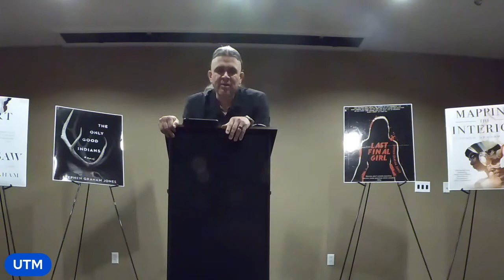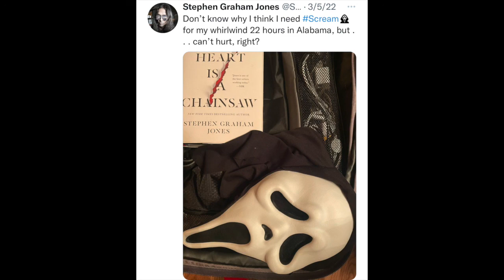Under the Mountain Presents Stephen Graham Jones! (3.5.22)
Join us again for an evening with best-selling author Stephen Graham Jones, as he reads unique works of fiction (some it never before published) and shares the stories behind them. Be sure to stick around for the Q&A concludes the event.

Join us Under the Mountain for exclusive horror author events, chilling movie screenings, and many more macabre things to come.